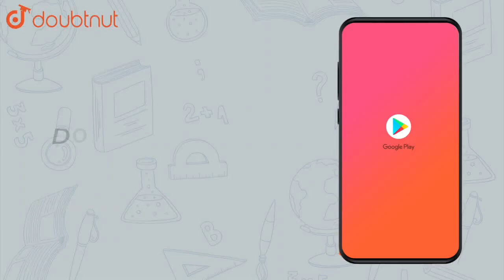కింది వాటిని ధన, మరియు రుణ సంఖ్యలతో గుర్తించండి.ఒక పక్షి ఆకాశంలో 25 మీ. ఎత్తులో ఎగురుతుండగా ఒక చ...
కింది వాటిని ధన, మరియు రుణ సంఖ్యలతో గుర్తించండి.ఒక పక్షి ఆకాశంలో 25 మీ. ఎత్తులో ఎగురుతుండగా ఒక చేప సముద్రంలో 2 మీ. దిగువన కలదు.
Class:CLASS 6
Subject: MATHS
Chapter: పూర్ణసంఖ్యలు
Book:SRS PUBLICATION
Board:Andhra Pradesh Board

👉 Have Any Query? Ask Us.

Our Telegram Pages:
class 6
6 class ka math syllabus